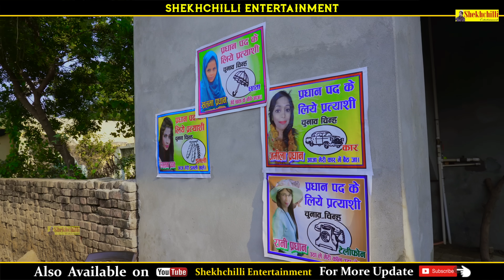शेख़चिल्ली की ठंड में प्रधानी New Full Movie||HariramTufan shekhchilli_entertainment comedy_(2023)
शेखचिल्ली का बिग बॉस BIGG BOSS || New part 1|| Hariram Tufan & Shekhchilli comedynewvideo (2022)

शेख़ चिल्ली की ठंड प्रधानी ||New Full Movie||HariramTufan& shekhchilli_entertainment comedy_(2023)

SHEKHCHILLI  KI NAGIN || SHEKHCHILLI NEW COMEDY 2020 (TRAILLER)
1.SHEKCHILLI NEW COMEDY MOVIE
2.SHEKHCHILLI NEW MOVIE 2020
3.SHEKHCHILLI COMEDY  VIDEO 2020
4.shekhchilli new movie 2020
5.shekh chilli comedy 2020

Artist - HARIRAM TOOFAN , MONI SHARMA ( RUKHSANA ) , SHEELA
TOOFAN , ZARA tufan , IRSHAD RAJA , aatif , payal tomar ,Yogesh kumar , ridhi  , lokendar , Aatif , punchum wedhi , Anwar Abbasi

DIRECTOR : HARIRAM TUFAN

WRITER :- HARIRAM TUFAN

 EDITOR , EFFECTS :- HARSH GAUTAM

CAMERA   :- shakhir

PRODUER  :-  BALA DEVI

शेखचिल्ली जी  का अपना चैनल  है | ज्यादा और नई फिल्में देखने के लिए

Youtube Channal Promoted By - Hariram tufan

FOR MORE SHEIKHCHILLI'S  VIDEO LINK :-

अल्लाह का करिशमा || Full Movie ||
अल्लाह का करिशमा || traler || (2020).

Shekh chilli Ki lathBazi

Shekh chilli New Comedy 2018

ShekhChilli Comedy

shekh chilli ki film

 sekhchilli 2018,

Dehati comedy

shekh chilli,

desi comedy

 shekhchilli,

shekh chilli comedy hd video,

shekhchilli funny movie,

 shekhchilli funny video,

dehati comedy shekhchilli
 shekh chilli ki comedy video,

shekh chilli comedy video funny,

 shekh chilli comedy video film

 shekh chilli comedy video gane

, comedy shekh chilli ka video,

 dr shekh chilli comedy video,

 shekh chilli comedy video doctor,

shekhchilli aur qurbani ka bakra

शेखचिल्ली का बिग बॉस BIGG BOSS,BIGG BOSS,bigg boss,शेखचिल्ली का बिग बॉस,शेखचिल्ली पर लाला का कर्ज,hekhchilli Ki Funny Comedy,शेखचिल्ली और गूगल भाई ||NEW SONG||Sheikhchilli ki new comedy Haryanavi कॉमेडीFanny comedy||(2021),SHEKHCHILLI ENTERTAINMENT,shakhchilli_no_1,शेखचिल्ली के दहेज में साली,आया बाँध के सेहरा Sheikhchilli,दहेज में साली,shekh chilli comedy,SHEKHCHILLI,Harsh Gautam443,full movie,शेखचिल्ली का हेलमेट,हीर रांझा,शेखचिल्ली की हीर रांझा,TRAILER

शेखचिल्ली पर लाला का कर्ज,hekhchilli Ki Funny Comedy,शेखचिल्ली और गूगल भाई ||NEW SONG||Sheikhchilli ki new comedy Haryanavi कॉमेडीFanny comedy||(2021),New Shekhchilli Song 2020,Full Movie ! शेखचिल्ली पुलिसवाला,SHEKHCHILLI ENTERTAINMENT,shakhchilli_no_1,shekhchilli music,शेखचिल्ली के दहेज में साली,आया बाँध के सेहरा Sheikhchilli,Shekhchilli ki new video 2021,दहेज में साली,shekh chilli comedy,SHEKHCHILLI,Harsh Gautam443,शेख़ चिल्ली की ठंड प्रधानी,comedy_(2023),(2023)